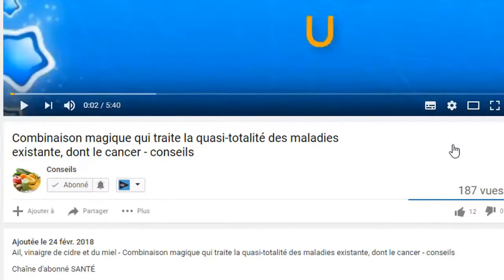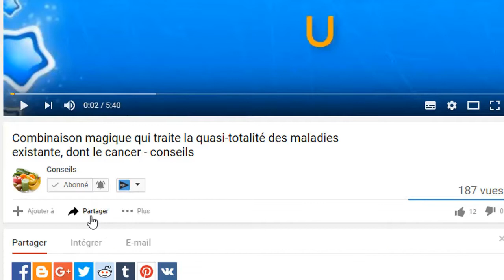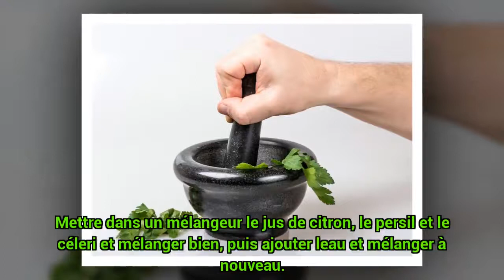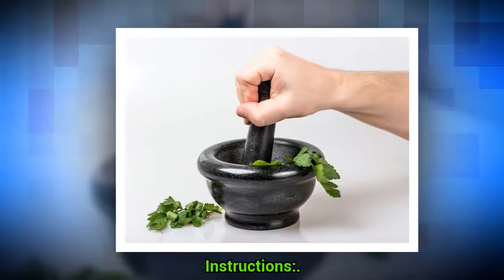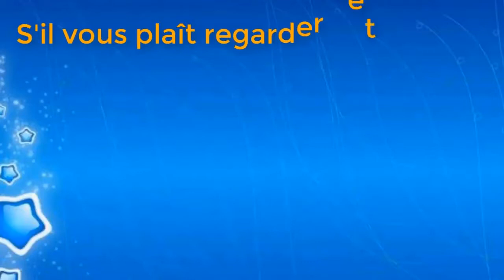Perdre du poids en 72 heures avec cette boisson puissante - conseils